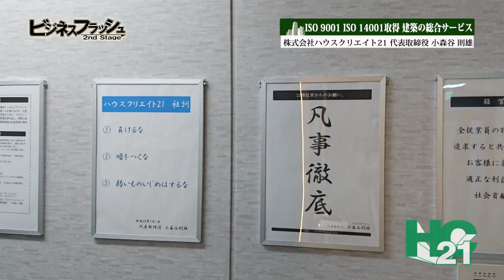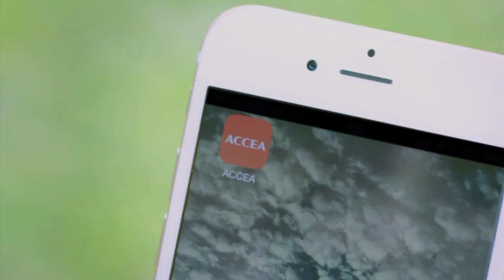ビジネスフラッシュ 2ndStage～企業が輝くとき～（株式会社ハウスクリエイト21）